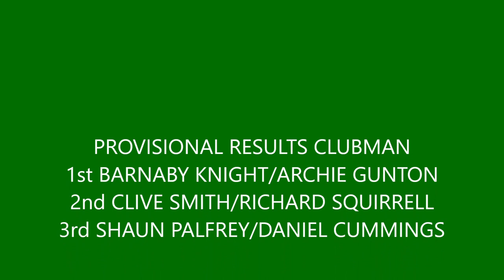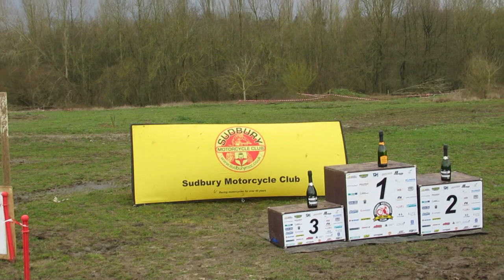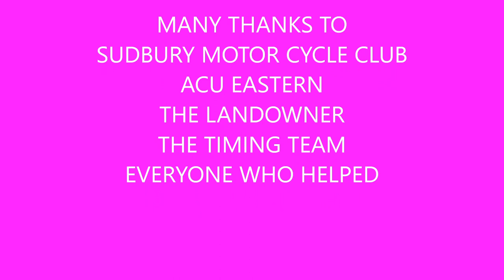SMCC FOXBOROUGH ENDUROTHON 2020 4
Motorcycle Endurothon